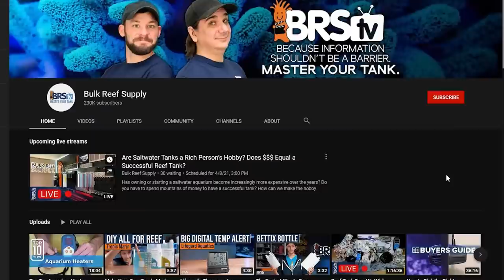Is True Saltwater Fish Quarantine Real or Even Possible?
With what we know about fish QT and what it takes to do it right, is this actually something the average reefer can do at home successfully? Is there a one-size-fits-all answer to proper QT?